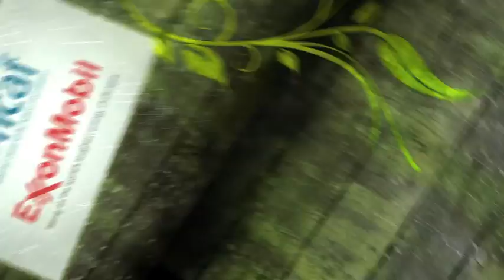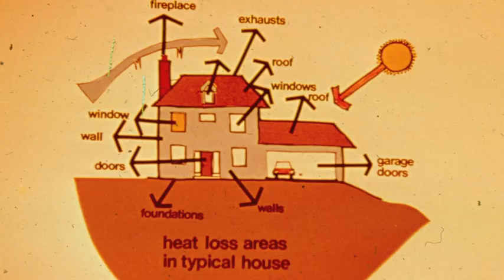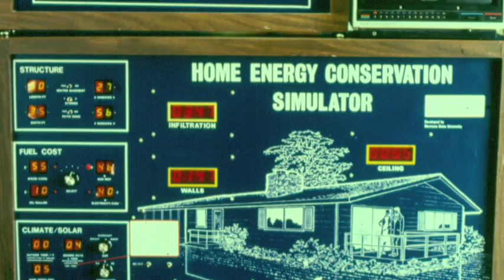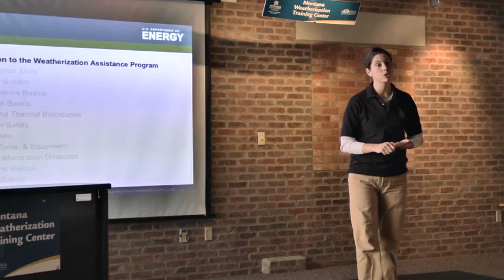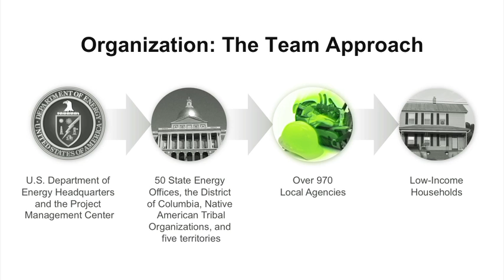WxTV Ep 1 "The World of Weatherization" (part 1)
In this episode we take a quick look at how far weatherization has come in 30 years. Next we hear from DOE on their current role in weatherization. And the main focus of the show is on the weatherization workflow, from money coming into the agency through installation and a follow-up with the client.